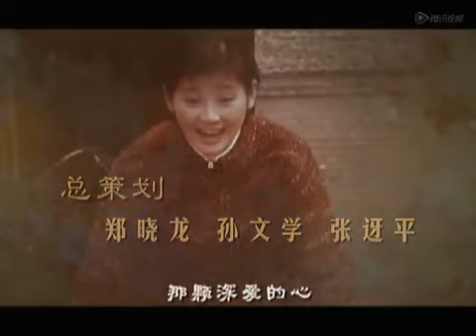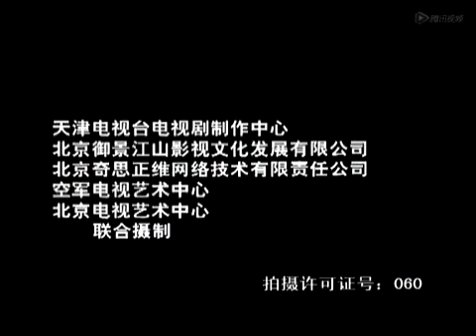结婚十年 12（陈建斌、徐帆主演）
剧情简介：韩梦和成长在学校就恋爱，猴急的成长总是偷着找机会和韩梦亲热。毕业后齐齐打拼，却又分居在集体宿舍里，每次亲热都得小心等着别人走掉。个性有点混的成长在去和韩梦领证时不是缺了这个就是少了那个，后来索性和人大打出手。随着时代变迁经济发展，成长决定离开铁饭碗电视台自己单干……虽然人生旅途中时有拌嘴，但他们二人一直不离不弃，相依相守。当二人都遇到外遇诱惑时，他们仍能坚守婚姻吗？